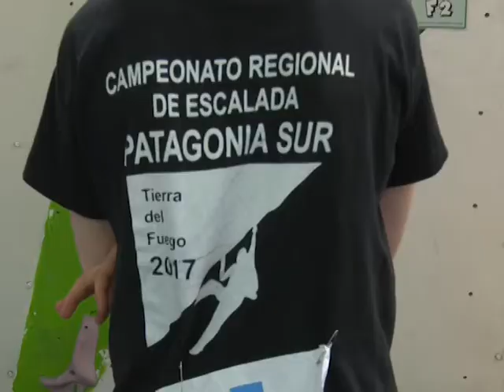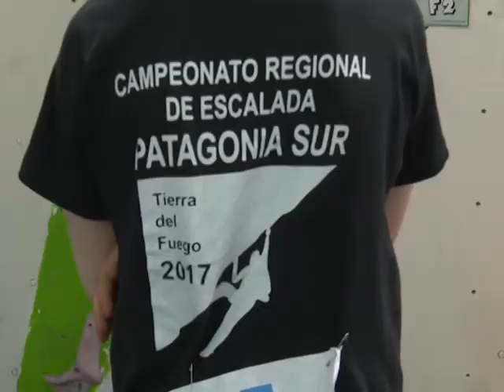2° Campeonato Regional de Escalada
Se realizó este fin de semana la 2° fecha del Campeonato Regional de Escalada “Patagonia Sur”. El evento contó con la participación de deportistas de toda la Patagonia.